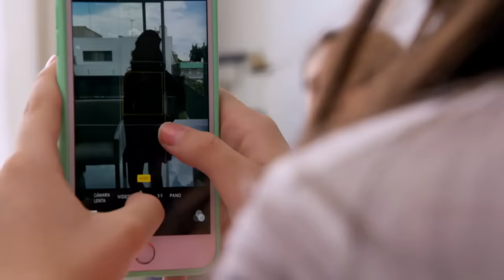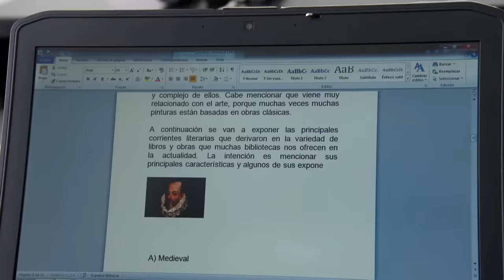La Rosa de Guadalupe 3/4: ¡Roberta le pide perdón a Naomy! | Amor Geek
Roberta al ver lo mal que la está pasando Naomy, decide buscarla para ofrecerle disculpas y le pide que sean amigas. Roberta está decidida a ayudar a Naomy para que conquiste a Rufino, por lo que le propone un cambio de look.